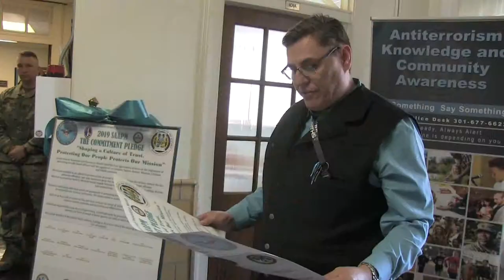SAAPM Proclamation Signing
April is Sexual Assault & Abuse Prevention Month. Yesterday, Fort Meade Garrison Commander, COL Erich Spragg led installation leadership in signing this year's proclamation, "Shaping a Culture of Trust, Protecting Our People Protects Our Mission." In this clip, Gerald Meineke, the Sexual Assault Response Coordinator for the 902nd Military Intelligence Brigade reads a portion. The Fort Meade Sexual Harrassment/Assault Response & Prevention (SHARP) office has a full schedule of activities planned for April. The big kick-off event is April 2, at 9am at McGill Training Center.